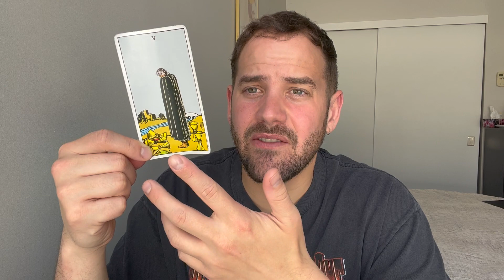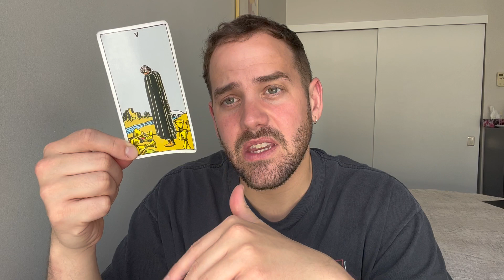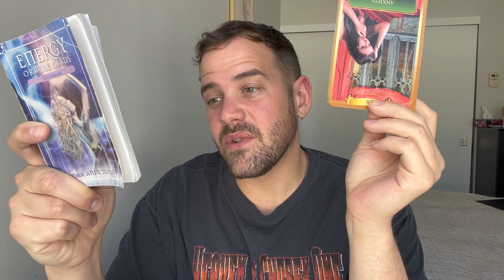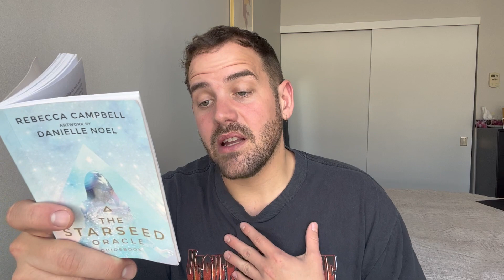AQUARIUS MAY 16TH-31ST "RELATIONSHIP QUESTIONS ARE POPPING UP. THIS ENERGY SHOULD PASS."